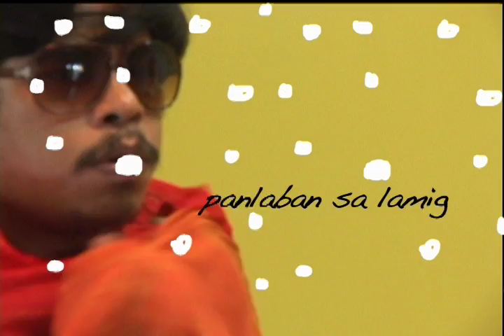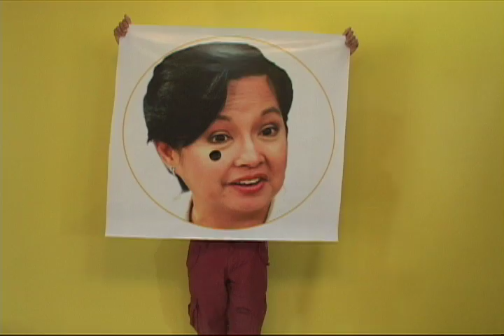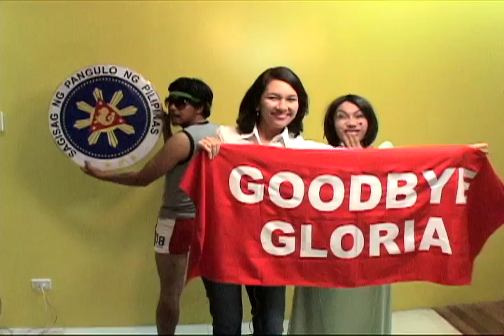Ang Alamat ng Alampay ni Risa Hontiveros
The video is produced by BANGKETA Productions, a loose group of creative types from different fields who have decided to participate actively in the upcoming election in a fun and meaningful way.

The short videos are a lighter take on our overwhelming political problems. Exploring these themes in a comic way in an attempt to engage the not interested and the apathetic, especiallly the young. Exploring political issues need not make you GnD (grim and determined). It  can be cool, fun and smart.

BANGKETA Production supports the senatorial candidacy of AKBAYAN Rep. Risa Hontiveros.